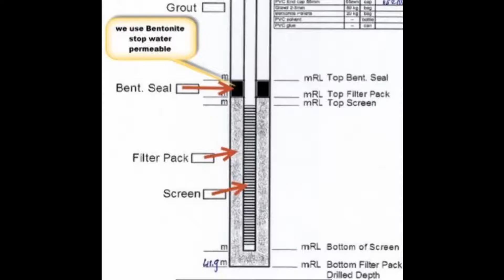Bentonite pellet for grouting water wells, monitoring wells, plugging holes Bentonite Sealant.